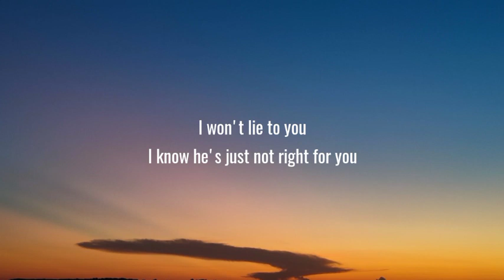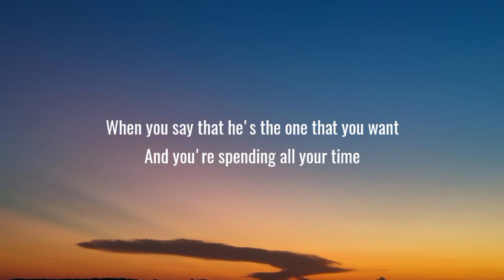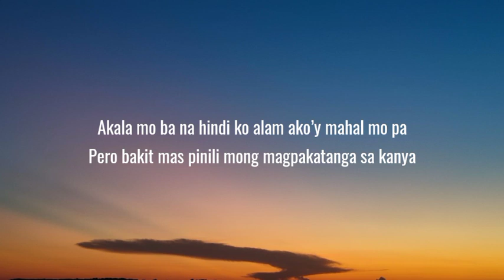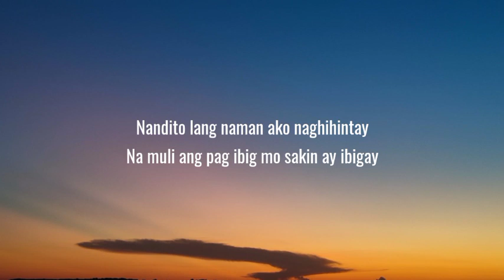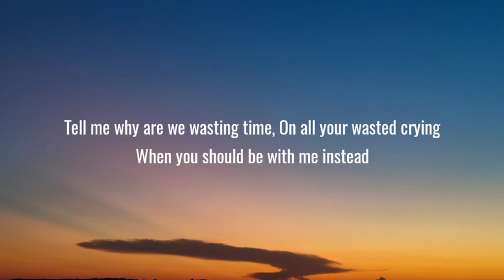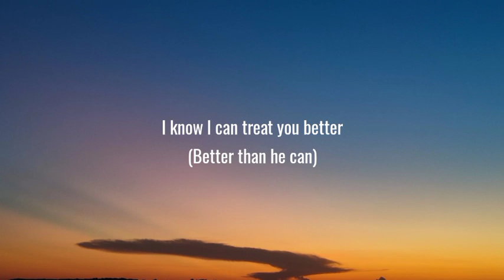Jroa - Treat You Better (Lyrics) "Ilang Beses Mo Na Sinabi Sakin Na Masaya" [TikTok Song]